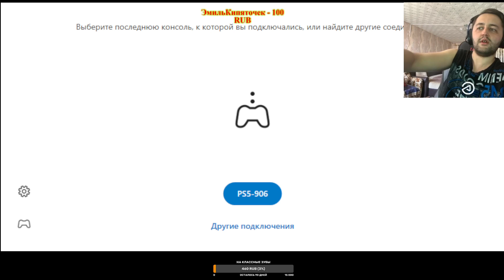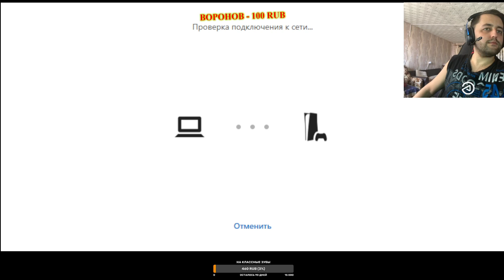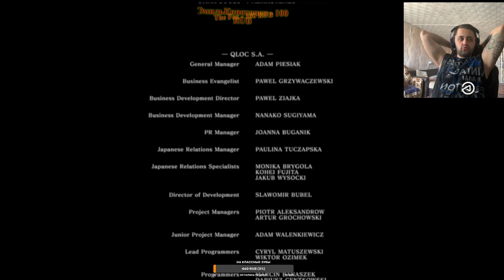Челендж ПРОДОЛЖАЕТСЯ!(Прохождение на PS 5)